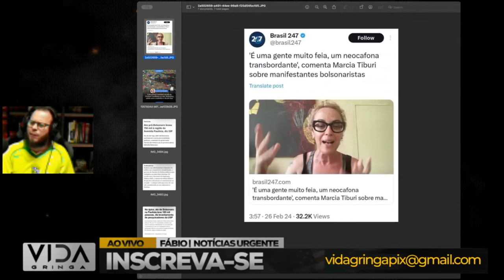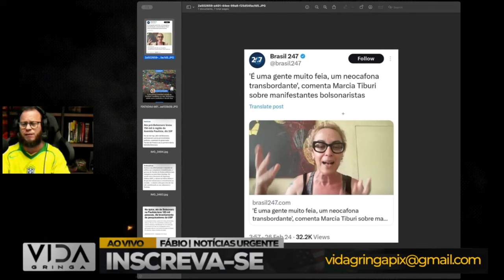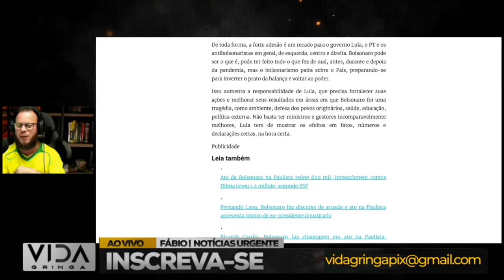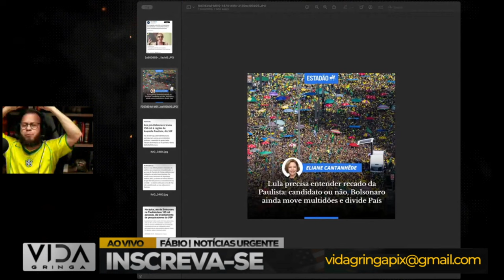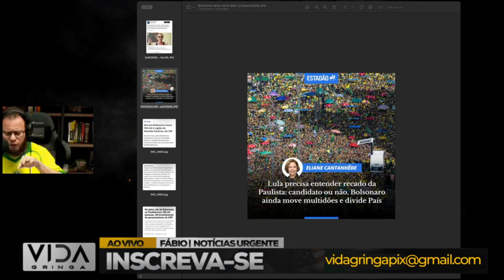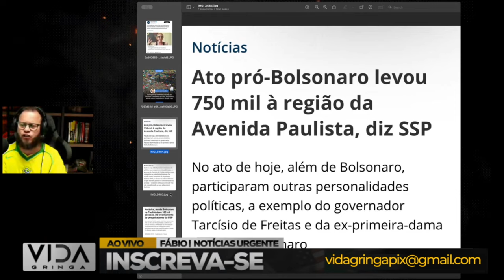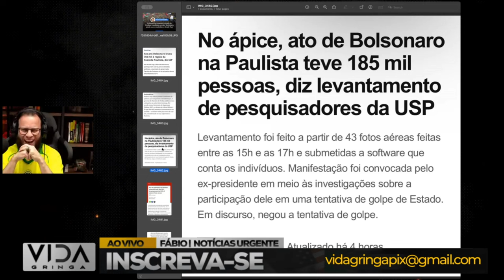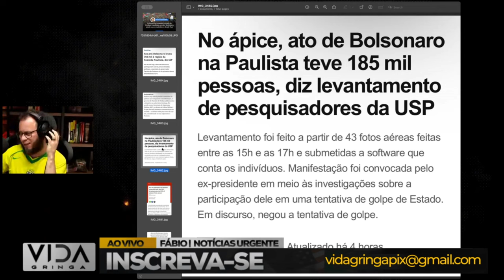Quando Tudo Deu Errado para os togados